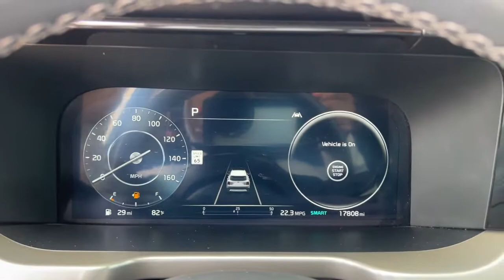2021 Kia Sorento Tulsa, Broken Arrow, Owasso, Bixby, Green Country, OK X9286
Glacial White Pearl Used 2021 Kia Sorento available in Broken Arrow, Oklahoma at Ferguson Superstore. Servicing the Tulsa, Owasso, Bixby and Green Country, OK area.
2021 Kia Sorento SX Prestige - Stock#: X9286 - VIN#: 5XYRK4LF8MG028461

Ferguson Superstore
1601 N Elm Place

CARFAX One-Owner.***KIA CERTIFIED***, Sorento SX-Prestige, 2.5L I4 DGI Turbocharged DOHC 16V LEV3-ULEV70 281hp, Glacial White Pearl.Kia Certified Pre-Owned means you not only get the reassurance of up to a 10yr/100,000-Mile Powertrain Limited Warranty, but also a 152-point inspection/reconditioning, 24/7 roadside assistance, rental car benefits, and a complete CARFAX vehicle history report.At Ferguson, we are Upfront and Simple. We offer our best price to everyone, the first time. The only additional fee you pay is a $379 documentation charge.